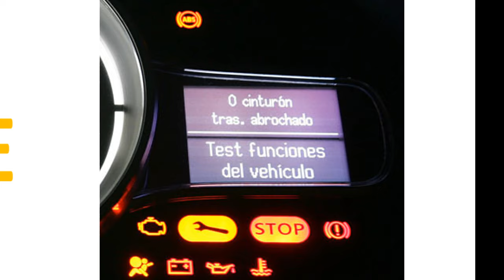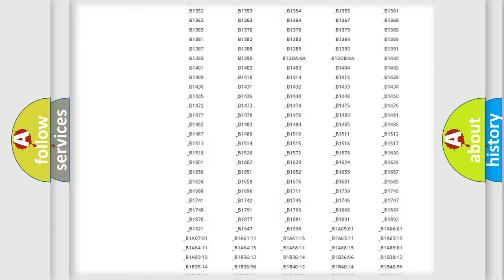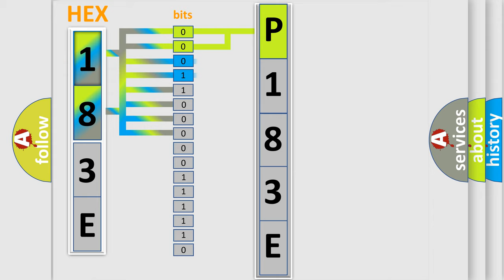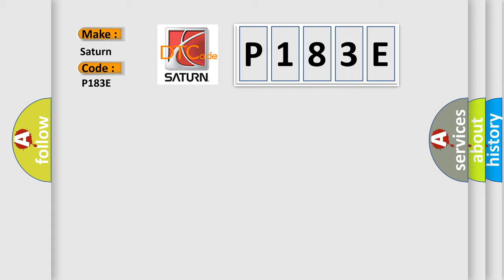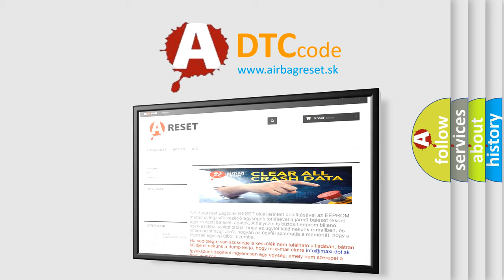DTC Saturn P183E Short Explanation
Contents:
0:21 Basic DTC analysis according to OBD2 protocol standard.
1:48 Insight into programming
2:58 A diagnostically understandable description of the Diagnostic Trouble Code
3:05 Basic error definition

Make:
Saturn
Code:
P183E
Definition:
Left Front Wheel Speed Sensor - Incorrect Component Installed
Description:
When the Anti-lock Brake System (ABS) Module detects that the wrong component is installed.
Cause:
CHECK LEFT FRONT WHEEL SPEED SENSOR FOR LOOSENESSINSPECT CIRCUITS or CONNECTOR or TERMINALS FOR DAMAGELEFT FRONT WHEEL BEARING AND HUB OR ENCODER FOR DAMAGELEFT FRONT WHEEL SPEED SENSORANTI-LOCK BRAKE SYSTEM (ABS) MODULE